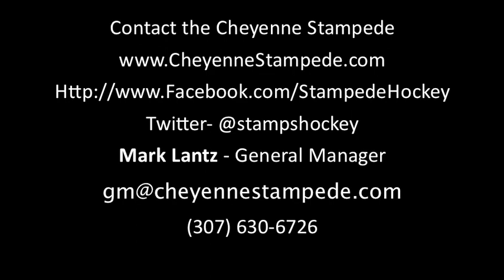Cheyenne Stampede video